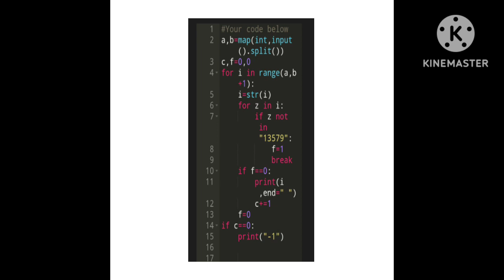skillrack daily test DT (16/9/2023)